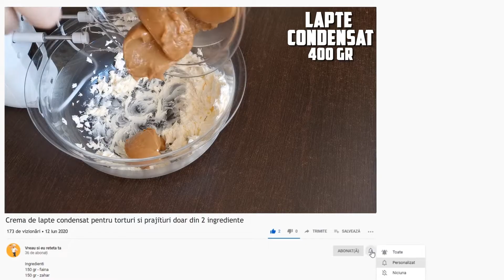Cea mai perfectă cremă de lapte condensat pentru torturi si prajituri doar din 2 ingrediente